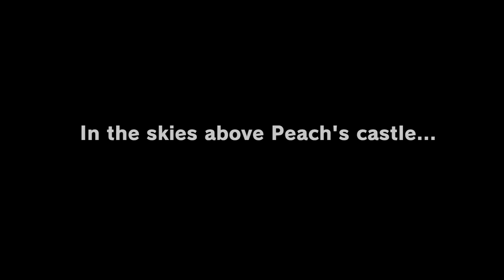Mario Odyssey:The beginning